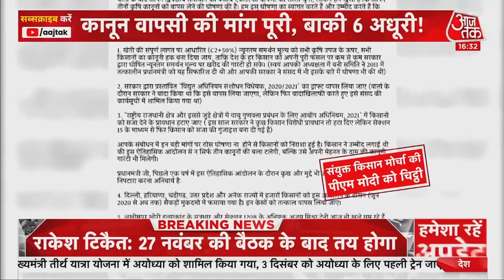तीनों कृषि कानूनों को रद्द करने की ओर बढ़ा पहला कदम, कानून वापसी का प्रस्ताव Modi Cabinet से मंजूर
Prime Minister Narendra Modi की Cabinet Meeting में Farm Laws को Repeals करने को मंजूरी दे दी गई. PM Modi ने हाल ही में Farm Laws को वापस लिए जाने की घोषणा की थी. लेकिन किसानों का आंदोलन अभी खत्म नहीं हुआ है. Rakesh Tikait ने कहा है कि हमारी और भी मांगे हैं उन्हें भी पूरा किया जाए.